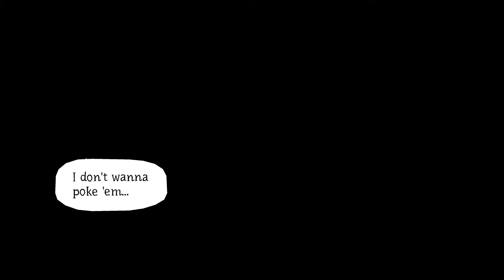Let's Play Wandersong - PC Gameplay Part 15 - Give Peace A Chance!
A musical adventure where you use singing to save the world! Play as a silly bard who embarks on a globe-trotting journey to learn about the mysterious Earthsong, said to be able to prevent the universe’s imminent end. Along the way there’s a huge cast of characters to meet, puzzles to solve and songs to sing!

In Wandersong you're a walking musical instrument, and you use song to interact with everything. Different things respond to your music in different ways, so it's up to you to sing your songs, unlock the world's secrets and make new friends!